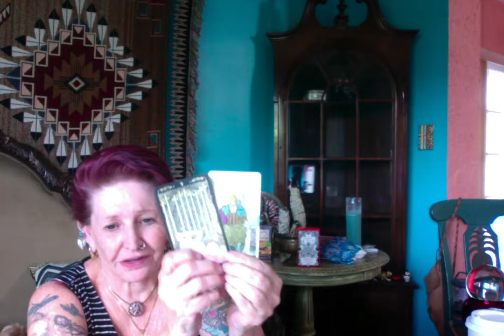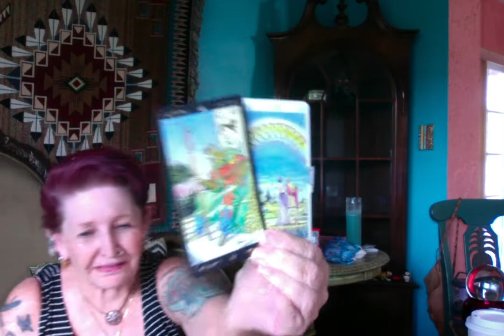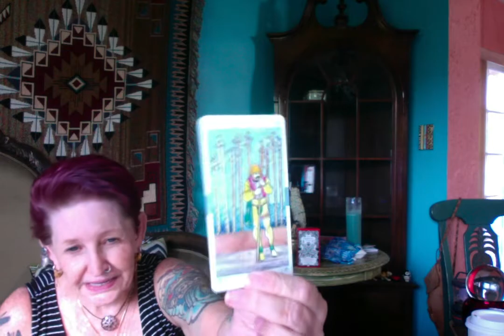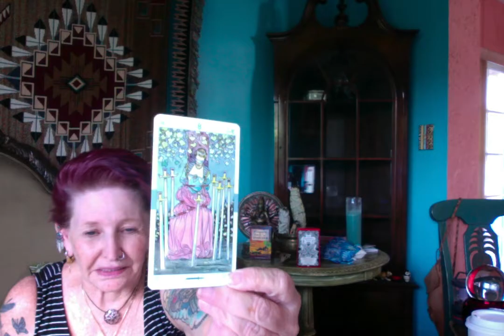North Carolina Election ----- Ganga Tarot -